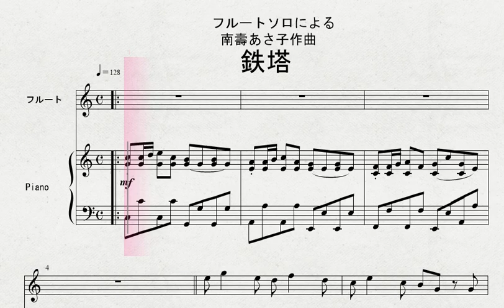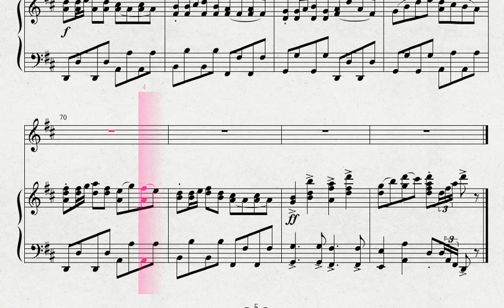南壽あさ子作曲 「鉄塔」 FL 伴奏